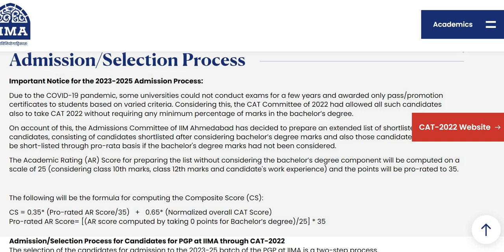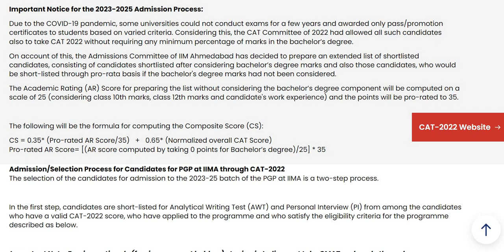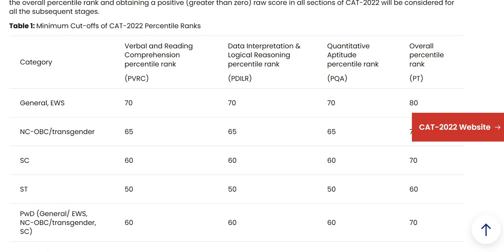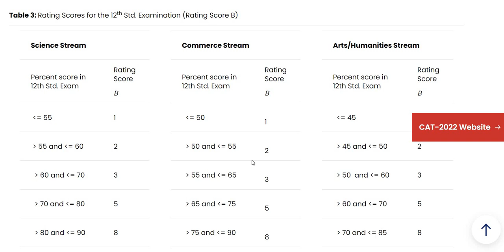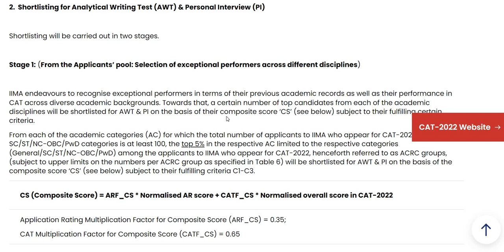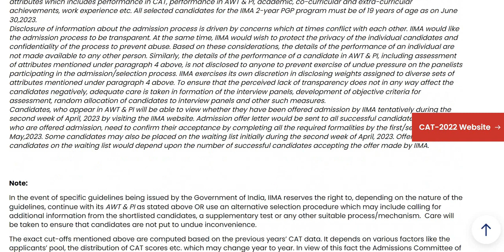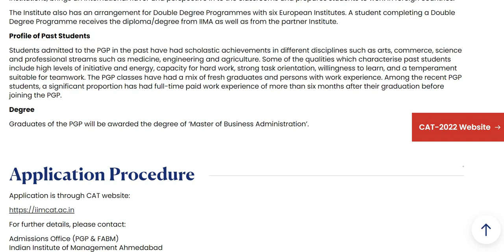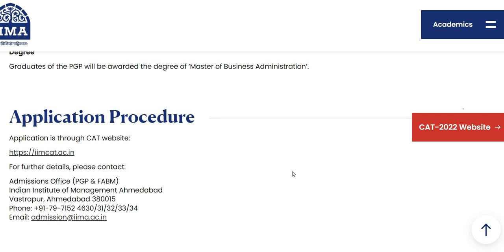IIM AHMEDABAD : How to get a call for AWT and PI?